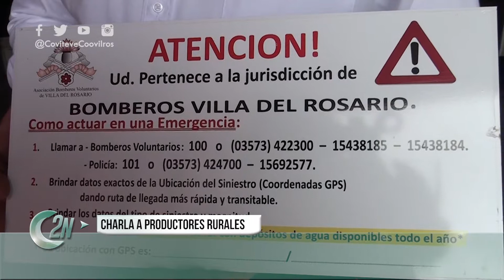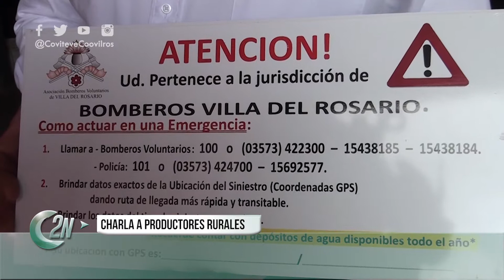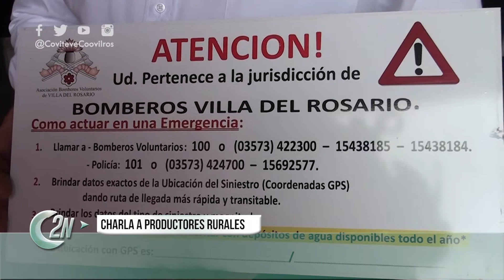2NCENTRAL | BBVV CHARLA A PRODUCTORES RURALES E INVITACIÓN A ACTO POR LOS 44 AÑOS DE BBVV